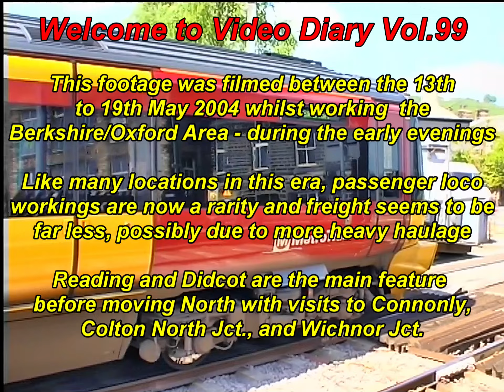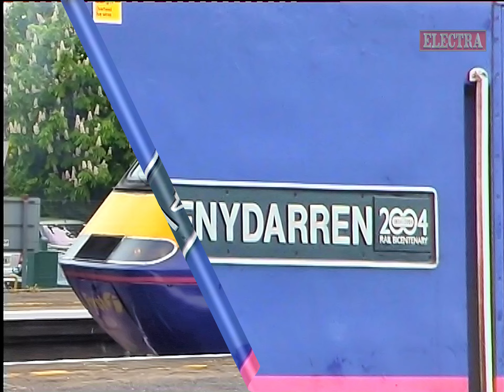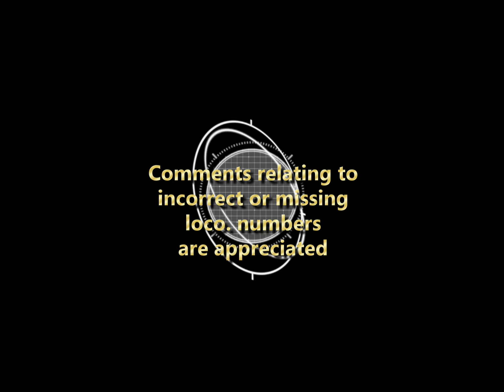Electra Railfilms Video Diary Volume 99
Welcome to Video Diary Vol.99

This footage was filmed between the 13th
to 19th May 2004 whilst working  the
Berkshire/Oxford Area - during the early evenings

Like many locations in this era, passenger loco
workings are now a rarity and freight seems to be
far less, possibly due to more heavy haulage

Reading and Didcot are the main feature
before moving North with visits to Connonly,
Colton North Jct., and Wichnor Jct.

Because the original video is heavily compressed for uploading purposes and filmed in 50fps progressive format, if possible viewing by casting to your T.V. offers the best experience.